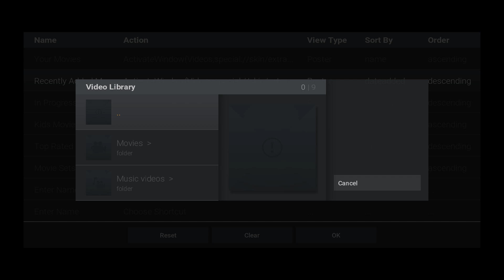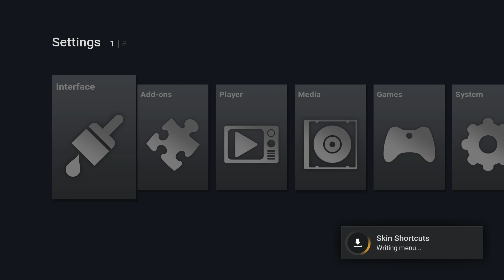fTV home menu customisation